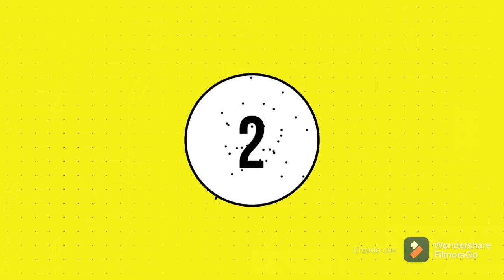Probando caviar por primera vez😝🤭